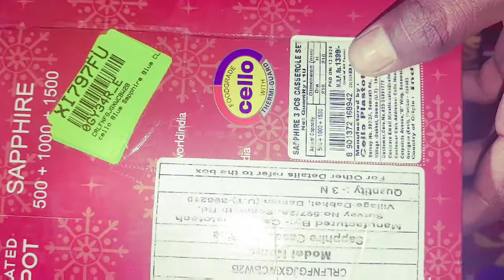received cello Sapphire Pack of 3 Thermoware Casserole Set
cello Sapphire Pack of 3 Thermoware Casserole Set super coin product